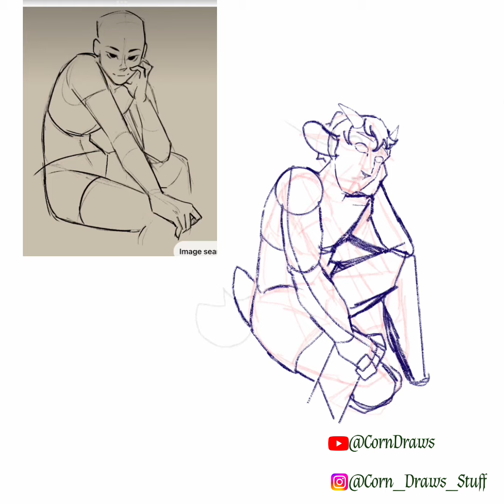Drawing My OC Sprunk // Adobe Fresco // Attempted Rendering